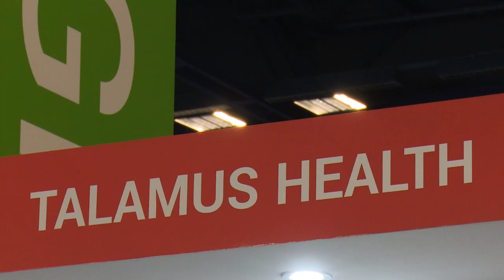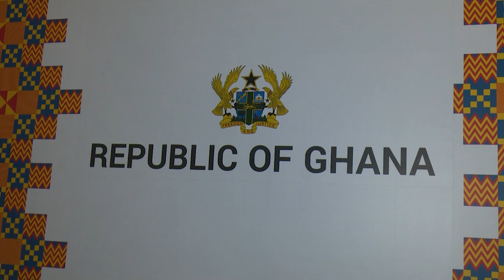ITU TELECOM WORLD 2018 Short Feature: Ghana Day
Short feature on Ghana Day celebrations, on the Ghana pavilion, at ITU TELECOM WORLD 2018, Durban, South Africa.